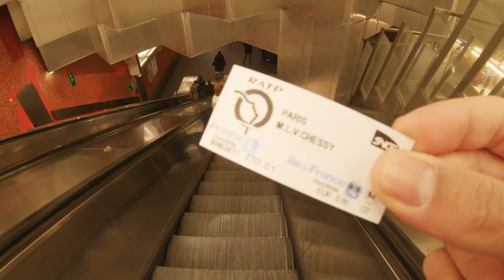What To Do In Paris in 4 Days - 2024 Guide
Embark on a captivating 4-day journey through the heart of Paris, the city of lights, love, and endless adventure. My 2024 guide is meticulously crafted to ensure you experience the quintessence of Parisian charm and splendor. From the awe-inspiring heights of the Eiffel Tower to the historic corridors of the Louvre Museum, each day is filled with iconic landmarks and hidden gems waiting to be discovered.

Day 1, stroll down the Champs Elysées, one of the most famous avenues in the world. This picturesque boulevard leads you to the Arc de Triomphe, a symbol of French national pride. Here, history and modernity blend seamlessly, offering a unique cultural experience.

Day 2 invites you to step into the world of art and history at the Louvre Museum. Home to thousands of works, including the enigmatic Mona Lisa, the Louvre offers a deep dive into the world's most celebrated art pieces.

Day 3 kicks off with a visit to the majestic Eiffel Tower, where the city's panoramic views will leave you breathless. As the evening falls, the tower's sparkling lights turn this architectural marvel into a glittering beacon of beauty.

Day 4 is a day of enchantment at Disneyland Paris. Dive into the magic of Disney, with thrilling rides and beloved characters, ensuring a perfect end to your Parisian adventure.

Throughout your journey, don't miss the chance to explore the Galeries Lafayette for an exquisite shopping experience, where fashion and luxury meet under a century-old glass dome.

This guide is your key to a memorable Paris adventure, blending cultural richness, historical depth, and modern-day magic. Join Me as we uncover the wonders of Paris in 4 days, creating memories that will last a lifetime. Welcome to Paris, 2024!